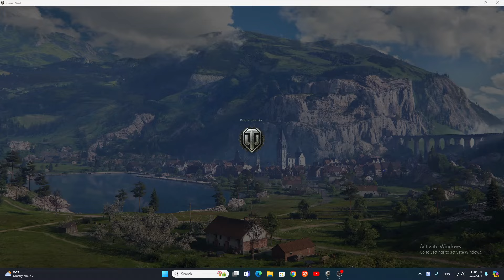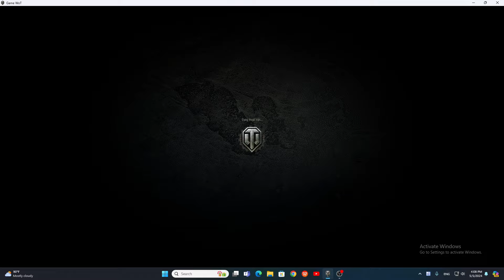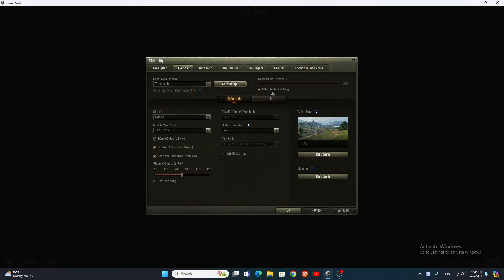[World Of Tanks] nâng tầm kĩ năng với M4 nhưng vẫn ngu